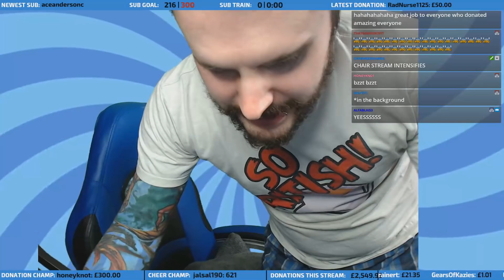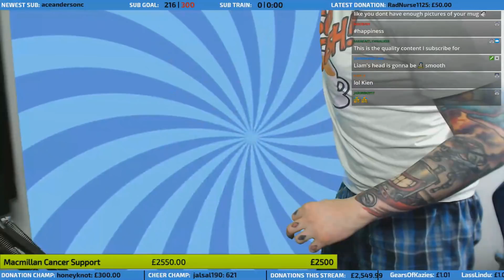SHAVING MY HAIR OFF AFTER WE RAISED £2,550 FOR MACMILLAN CANCER SUPPORT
During our Charity live stream on Twitch on April 2nd, 2018, together we raised £2,550 for Macmillan Cancer Support 0 I said if we reached our goal I'd shave off my blue hair, and as a man of my word - here is the result!